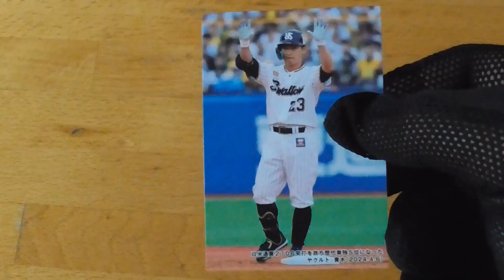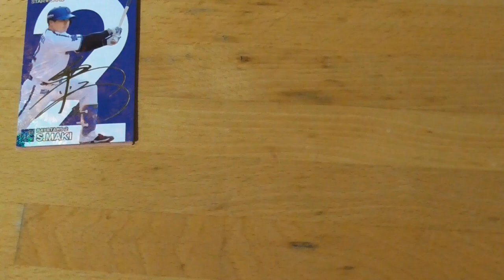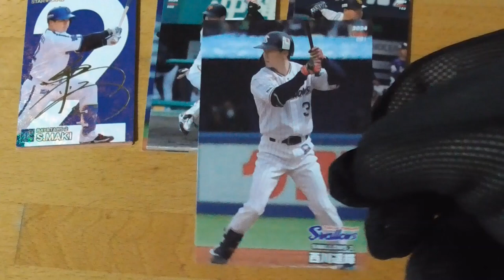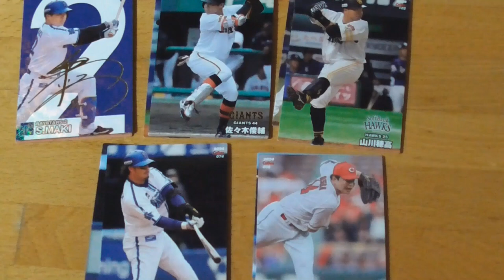2024プロ野球チップス第２弾開封動画⚾ ８